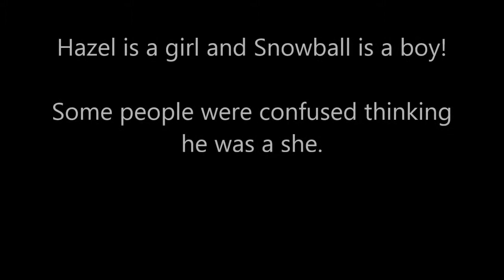NintendogsInspire Presents PUPPIES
I do SUB4SUB :)

Thank you for taking the time in watching my videos!

Not Yet Made.